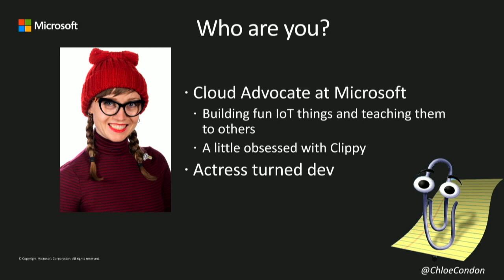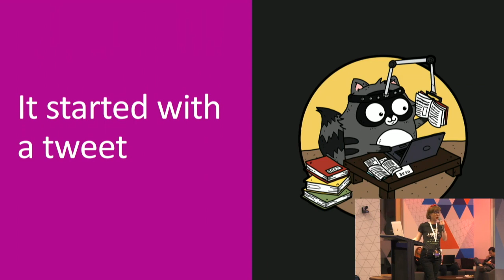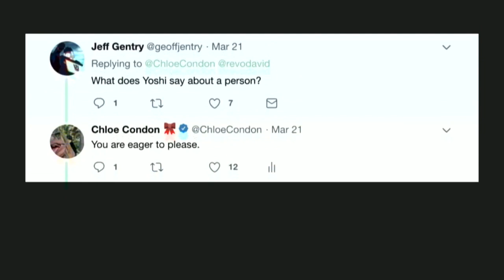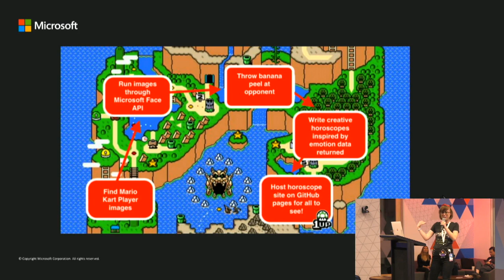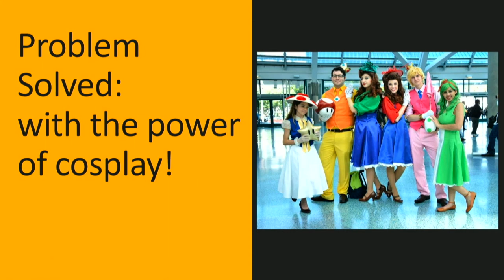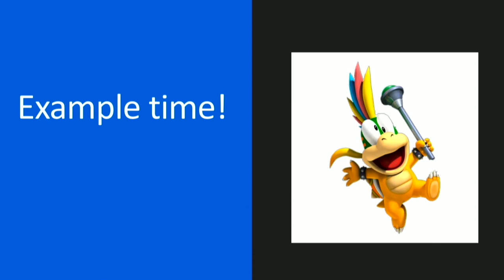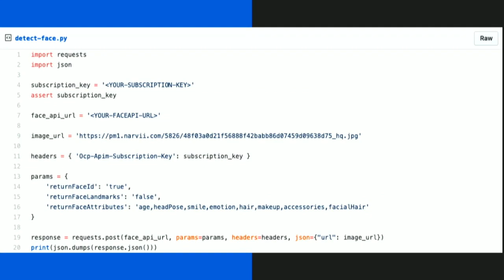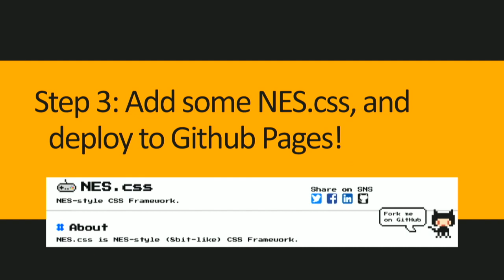Creating Mario Kart "Astrology" Using The Microsoft Face API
🔮 The following video will walk through how to use the Microsoft Azure Face API to detect emotions from images.

If you’re looking for a quick summary and overview on the Face API, I recommend starting with our documentation (linked below 👇), or take 5 minutes to complete a Quickstart Tutorial, so you have some context on how to use the API and deploy a React App to GitHub pages.

🍄⭐️🏁 If you want to skip ahead and see what your Mario Kart player says about you (based on my personal and very non-scientific analysis), go

Happy learning!
-Chloe